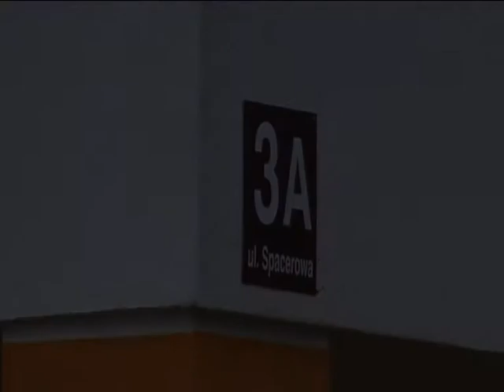"Nasz Dom" i Starostwo doszli do porozumienia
Udało się załagodzić konflikt pomiędzy Towarzystwem „Nasz Dom prowadzącym w powiecie mrągowskim Domy dla Dzieci, a Starostwem Powiatowym. Przypomnijmy - Zarząd Powiatu Mrągowskiego chciał zrezygnować z dalszych usług Towarzystwa, bo nie darzył organizacji zaufaniem. Obie strony doszły jednak do porozumienia, wyjaśniły sporne kwestie i - jak na razie - razem chcą dbać o dobro dzieci.